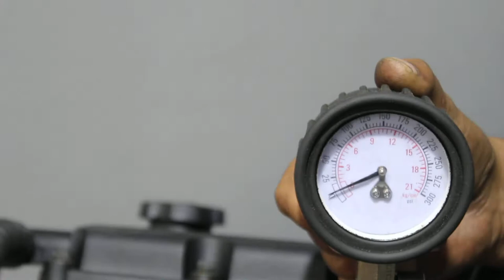Двигатель Chevrolet для Lacetti 2003-2013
Описание двигателя Двигатель Chevrolet для Lacetti 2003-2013
1.4Л. 16V 2005Г. КОМПРЕССИЯ: 1Ц:13 2Ц:12.5 3Ц:12.5 4Ц:13 F14D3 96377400